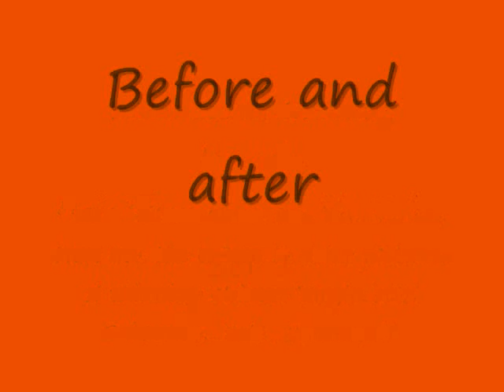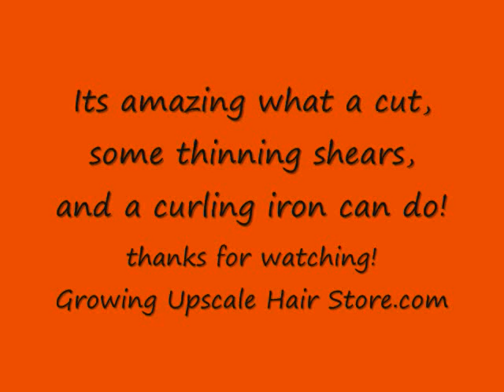thinning full lace wig before & after pics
our before and after pictures of the Chinese virgin full lace wig thinned out.